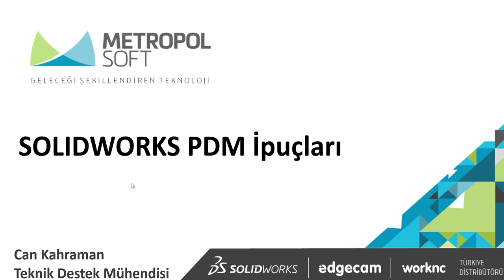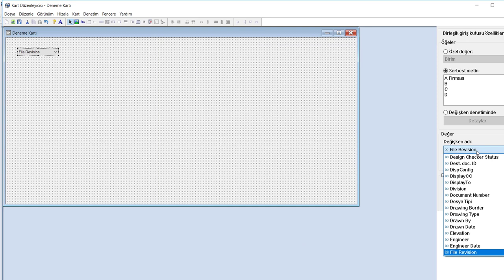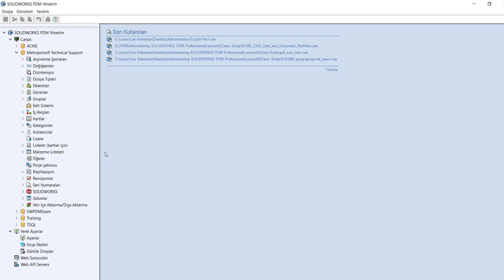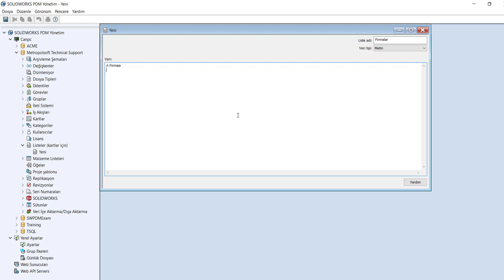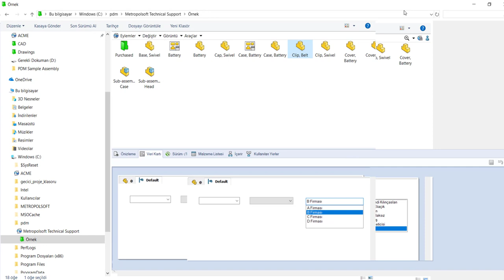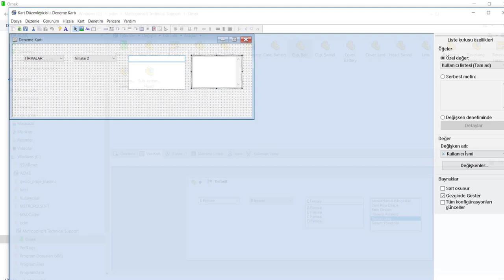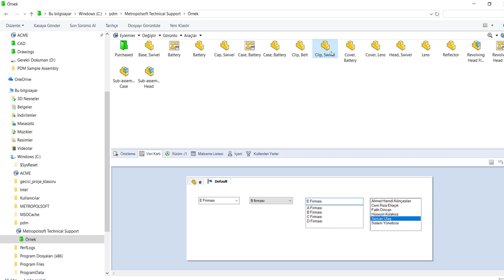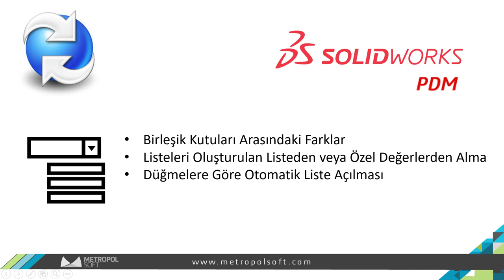SolidWorks PDM | Dosya Kartında Birleşik Kutu Örnekleri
SOLIDWORKS PDM'de birçok türde bileşik kutu bulunur. Bunlardan hangisini, nasıl kullanabileceğinizi anlatıyoruz.

Tasarladığınız parçalarınıza özel dosya kartları oluştururken kartlar içindeki listelere veya açılır listelere değerleri her seferinde tek tek girmek zahmetli ve sıkıcı olabilir... İşte bu noktada daha önceden hazırlamış olduğunuz öğeleri hızlıca PDM dosya kartına nasıl ekleyebileceğinizi ve bu listelerin görünümünün bir koşula nasıl bağlanabileceğini teknik destek ekibimiz anlatıyor. İyi seyirler.